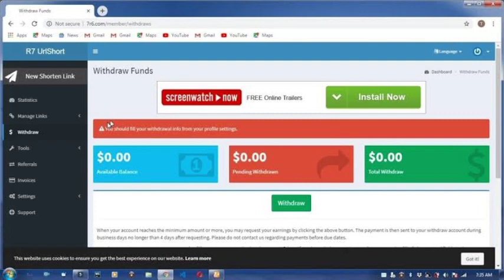Affiliate Marketing Se paise kaise kamaye in Pakistan